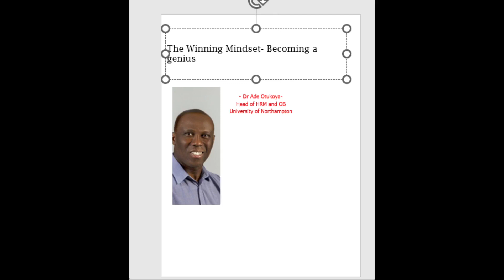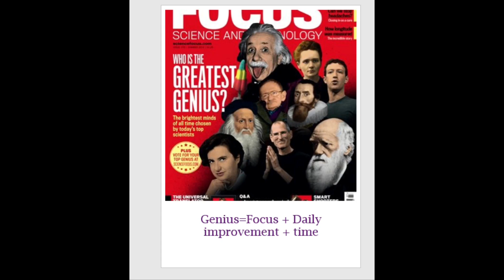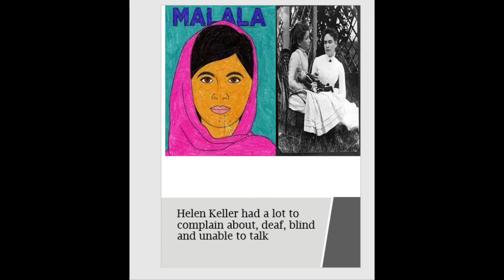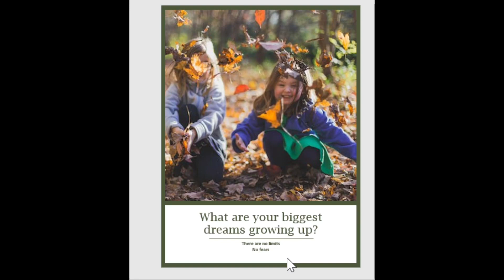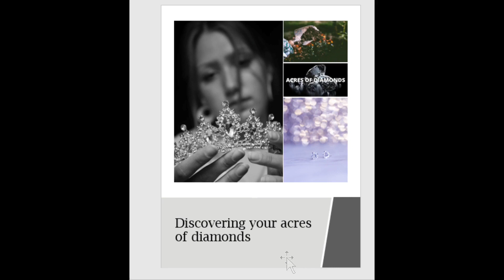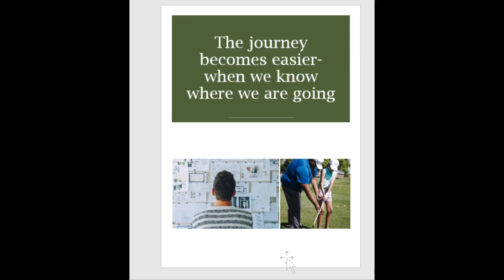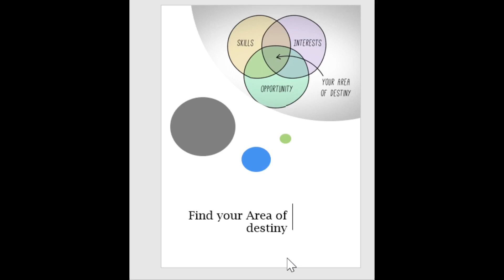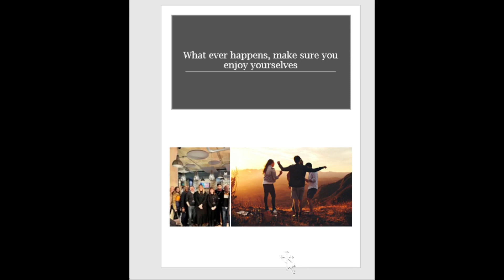17 March 2023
I am not sure about you, but I have always loved the idea of being a genius. Like everyone I thought being a genius means I can do much more with limited effort. Of course everyone wants that. Hence I started trying to find out why some people can learn faster than I can.
That search started early and to my surprise I found that geniuses have to work harder than most people and I have read many books and they form the references to this video. I hope you will enjoy it